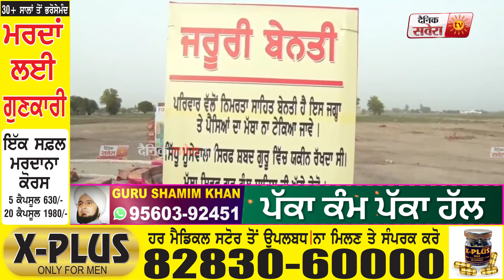Sidhu ਦੀ ਸਮਾਰਕ 'ਤੇ ਦੂਰੋਂ-ਦੂਰੋਂ ਪਹੁੰਚ ਰਹੇ ਲੋਕ, Moosewala ਨੂੰ ਯਾਦ ਕਰ ਹੋ ਰਹੇ ਨੇ ਭਾਵੁਕ, ਦੇਖੋ ਤਸਵੀਰਾਂ